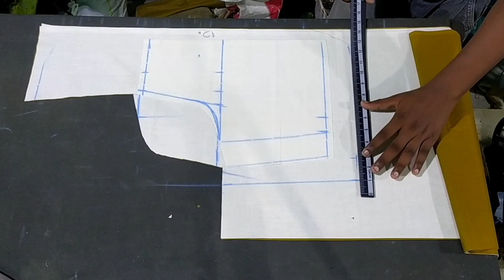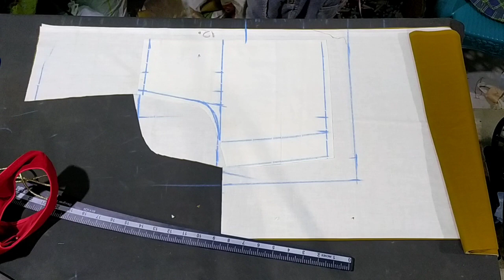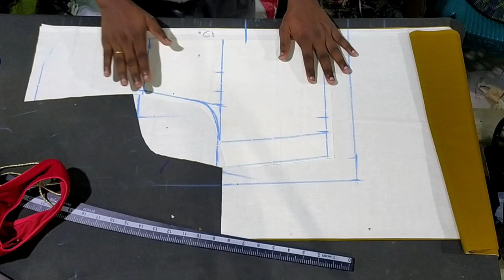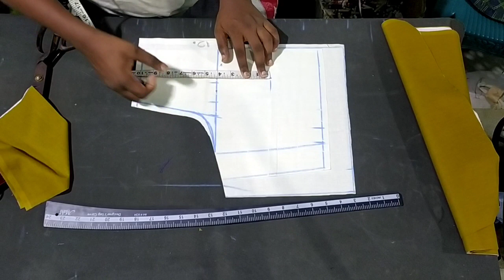হাত কাটা ব্লাউজৰ কাটিং | ছুটি হাতৰ ব্লাউজৰ কাটিং সহজ পদ্ধতি | Assamese blouse cutting Blouse cutting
হাত কাটা ব্লাউজৰ কাটিং ছুটি হাতৰ ব্লাউজৰ কাটিং সহজ পদ্ধতি Assamese blouse cutting Blouse cutting in Assamese